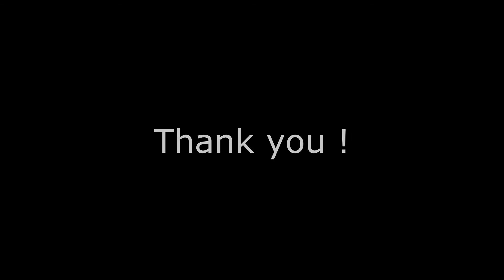The SCUBA DIVING experience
This video is about the beautiful experience of scuba diving in Andamans. The variety and colors of corals, fishes, shells were beyond my imagination
A must-do activity in Andamans.

If you wish to know about planning the Andaman trip, here is a playlist.

shorturl.at/rDOSW